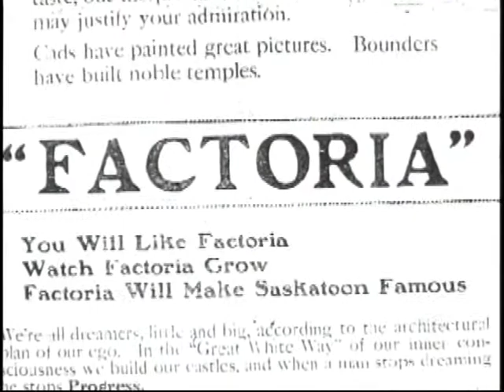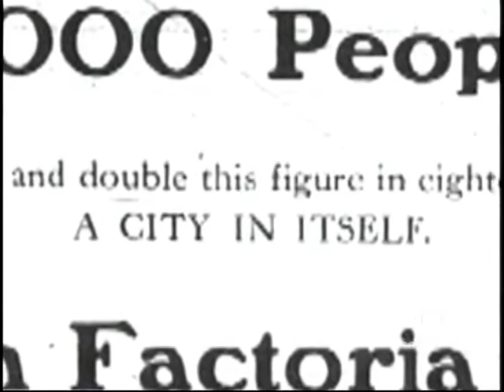Looking Back, Tales from Saskatchewan: Factoria